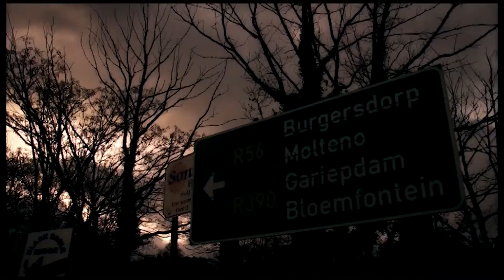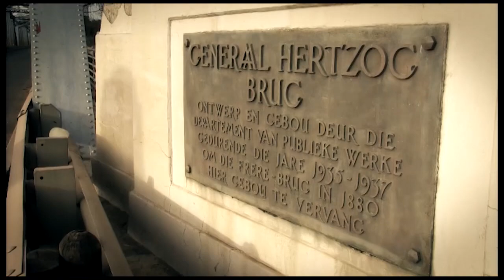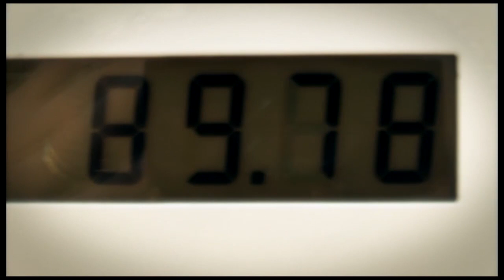Baboons Pass Lesotho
Baboon's Pass is no playground, full stop. This pass near Ramabanta is one of the most remote, roughest and impassable passes in Lesotho -- more suitable for donkeys than for vehicles. The pass is 20km long and you climb from an altitude of 1 200m to 2 850m, it took is 3 straight days to do it due to some vehicle breakage's and snow falls.